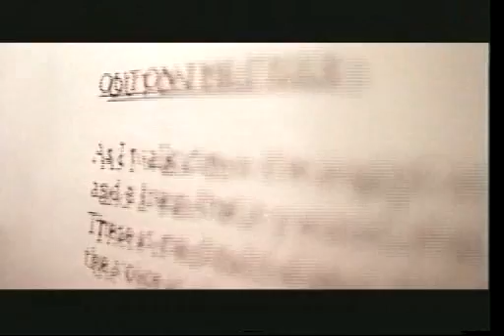Blind Melon - Out On The Tiles (Led Zep tribute cd)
Blind melon recording Out On The Tiles for the Led Zeppelin tribute album in 1995. Taken from the woodsock'94 dvd.

Blind Melon is back with a new singer. for further information.